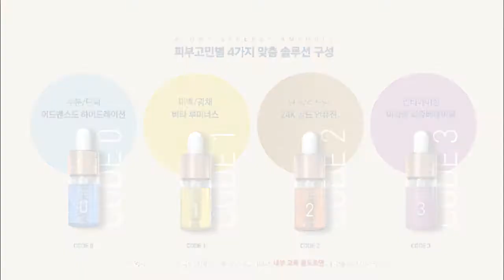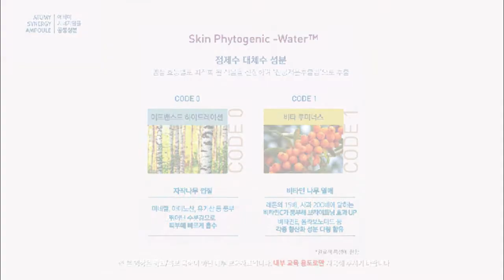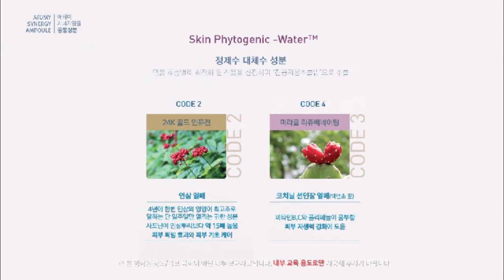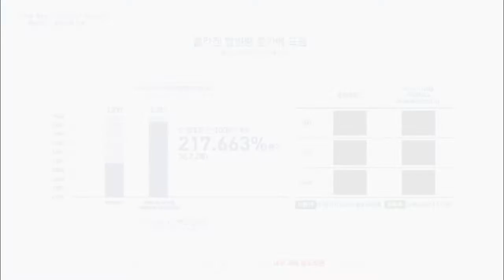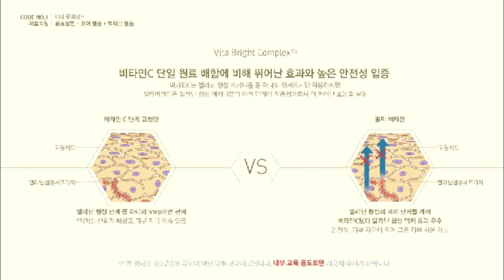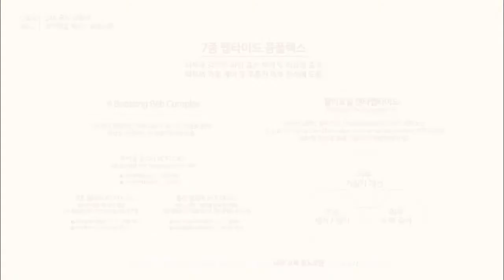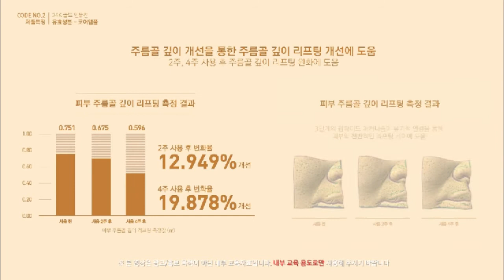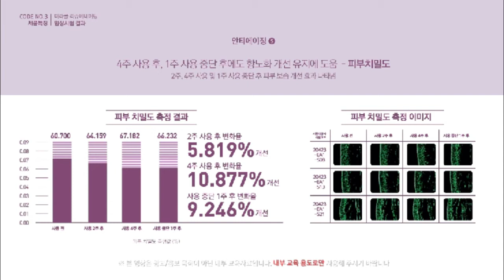New Product Introduction - Atomy Synergy Ampoule Program - Korean